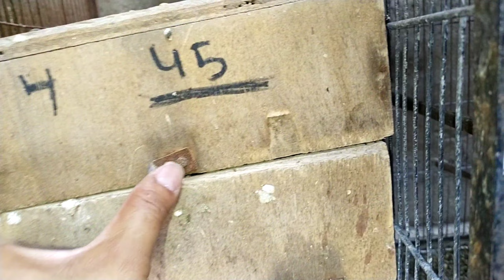visit Ejaz bhai setup | finches |Java | Albino | lovebirds | cocktail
Ejaz bhai number 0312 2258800